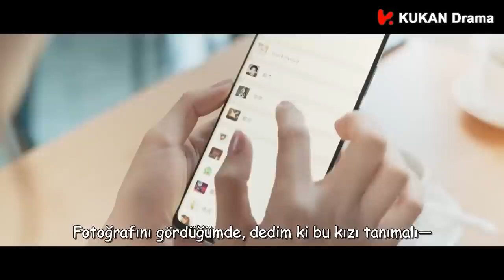Gizemli Aşk | Nereye Gitti? | Mysterious Love |他在逆光中告白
Gizemli Aşk | Mysterious Love |《他在逆光中告白》: Bir tiyatro oyuncusu olan Ruan Nin Chu, Lee takma adıyla gizli bir görevde olan, zeki ve soğuk Li Teng ile tanışır. Lee bir görev esnasında kendini öldü olarak göstermek zorunda kalır. Ruan Nian Chu, sevdiği adamın gözleri önünde öldüğünü görse de bunu kabul etmez ve birgün Lee'nin çıkıp geri geleceğine inanmaktadır.
5 yıl sonra hiç beklenmedik bir yerde ve zamanda, Ruan Nian Chu ve Li Teng yeniden karşılaşır. Bu 5 sene içerisinde neler değişti? Duygular hala eskisi gibi mi?